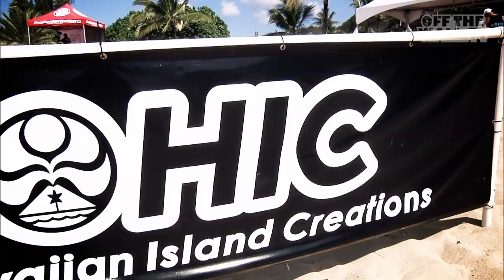2012 HIC Pro - DAY 2 HIGHLIGHTS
The surf continued to pump on the second day of competition at the Vans HIC Pro.